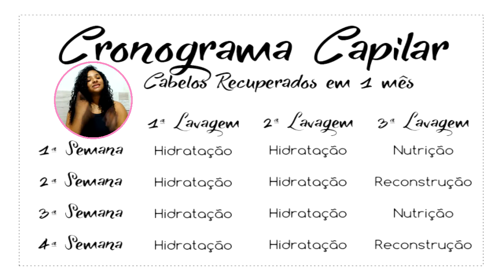Como Montar seu Cronograma capilar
Eaideboa? hoje vim ensinar voce a fazer o seu cronograma capilar vem aprender comigo

Adoro ter voces aqui meus xuxus, porque  juntos somos mais fortes. ❤